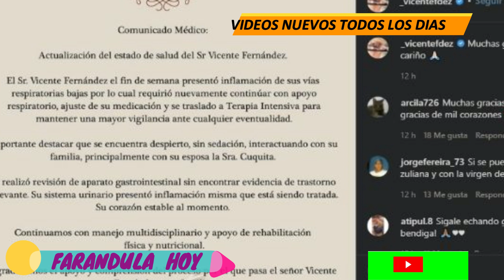TRISTE NOTICIA! LA FAMILIA FERNANDEZ Sin CONSUELO! Confirman LAMENTABLE Noticia de Vicente Fernandez